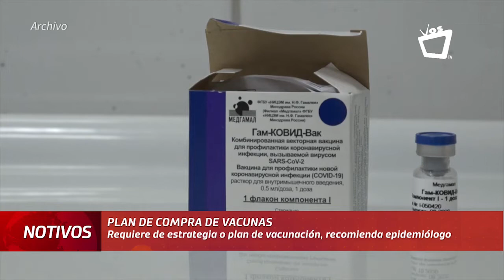Gobierno de Nicaragua debe definir la estrategia de vacunación contra el Covid-19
Esta semana el Gobierno de Nicaragua hizo público su proyecto de intención de compras de al menos 4 vacunas contra el Covid-19 para inmunizar a más de 3 millones de personas, sin embargo, las autoridades de salud todavía no presentan un plan o estrategia nacional de vacunación, instrumento fundamental para llevar a cabo un manejo adecuado de la pandemia, refiere experto.